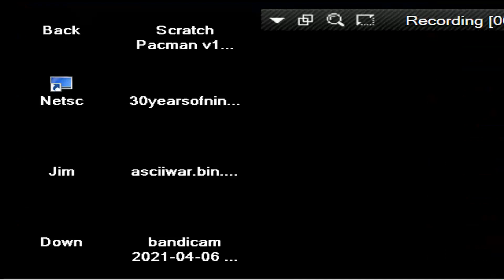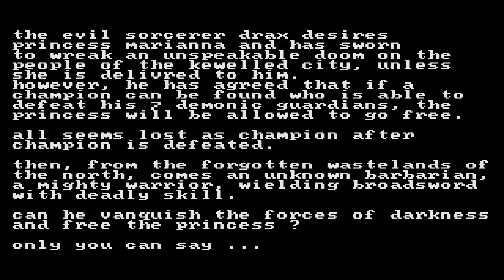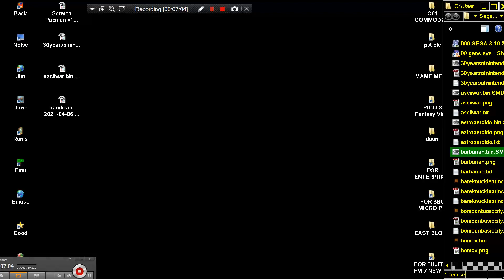BARBARIAN THE ULTIMATE WARRIOR PALACE SEGA MEGADRIVE REMAKE AMSTRAD CPC SEGA Genesis Mega Drive PD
HERE IS A LINK FOR THOUSAND AMSTRAD CPC GAME VIDEOS BARBARIAN THE ULTIMATE WARRIOR PALACE SEGA MEGADRIVE REMAKE AMSTRAD CPC SEGA Genesis Mega Drive PD Homebrew BELOW THIS PARAGRAPH,YOU FIND MY FRIENDS YOUTUBE CHANNELS THAT HAVE VERY INTERESTING,RETRO VIDEOS,LONGPLAYS,EMULATION,MOVIES,MARTIAL ARTS ELEMENTS AND OTHER GOODIES.PLEASE VISIT THEIR CHANNELS

1) "GAME DEVELOPER" (GAME INTRO)
2) "GAME PUBLISHER" (GAME INTRO)
3) "MENU" DEVELOPER" (FOR ATARI ST GAMES - WHEN THE MENU STARTS)
4) TEAM WHO "CRACKS" GAME (INSIDE DECOMPACTER FROM ATARI ST OR IN THE AMIGA CRACKTRO)
5) VERSION OF UTILITY "CRACK TEAM" USES (AFTER GAME SELECTION IN MENU IN ATARI ST)
6) PROGRAMMER(S) WHO PROGRAMMED GAME (GAME START SCREEN, AND SOMETIMES EVEN IN "HIGH SCORE TABLE".

1) THE GAME EXISTS IN ONLY ONE VIDEO UPLOAD BUT THE UPLOADER "TALKS CONTINOUSLY",THEN THIS IS USELESS FOR ME AND I UPLOAD THE SAME GAME WITHOUT SPEECH
2) IF ANOTHER GAME UPLOAD (ONE ONLY VIDEO) IS FROM EXTERNAL "BAD" CAMERA WITH BAD SOUND,THEN I UPLOAD IT,AGAIN BECAUSE THE OTHER VIDEO IS USELESS...ETC ETC.WELL,FOR ME THESE GAMES ARE NOT "EXISTS" ON YOUTUBE
3) ALSO IF THE GAME HAS "FAKE" MUSIC SUCH AS FOR HYPOTHETICAL EXAMPLE OF "PACMAN" WHICH IN THE VIDEO YOU HERE INSTEAD GAME AND SAPLES "SAMANTHA FOX",THEN THE GAME IS USELESS,AGAIN,FOR ME.

INTERESTING